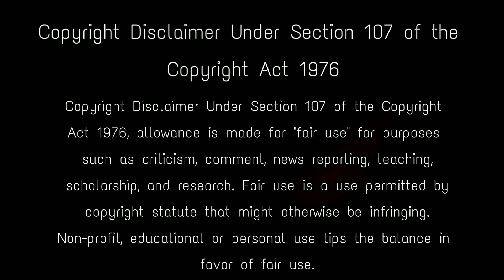3500 বছর ধরে কৈলাস পর্বতের গুপ্তধন পাহারা দিচ্ছিল, গুহায় ঢুকতে কেঁপে উঠলো বিজ্ঞানীরা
3500 বছর ধরে কৈলাস পর্বতের গুপ্তধন পাহারা দিচ্ছিল, গুহায় ঢুকতে কেঁপে উঠলো বিজ্ঞানীরা

Located in the far west of Tibet, Mount Kailash stands as a silent sentinel of secrets and mysteries. Sacred to multiple religions and steeped in ancient lore, this towering peak conceals a treasure trove of enigmas waiting to be unraveled. Most Shaivite temples have the figure of a humped white bull reclining on a raised platform and facing the entrance door of the shrine so that he may perpetually gaze on the god. Nandi is one of Shiva’s chief attendants and occasionally is depicted in sculpture as a bull-headed dwarf figure. lost Indian treasures , kailash mountain , pm modi , latest news , Indian treasures yet to be found , richest temples , bhagwan shiv ka chamatkar , sadhus in himalayas , hidden treasure story , why kailash parvat is in china , nandi maharaj , vasuki naag , lord shiva miracles in real life , mount kailash top view , how kailash temple was built , lord shiva

Keep Support! :)